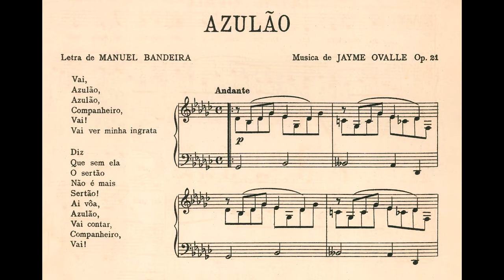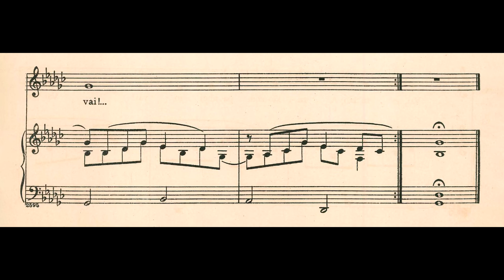Jayme Ovalle - Azulão (Maria Lúcia Godoy, soprano; Murillo Santos, piano)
Azulão, de Jayme Ovalle (música) e Manuel Bandeira (poesia), interpretada por Maria Lúcia Godoy (soprano) e Murillo Santos (piano).